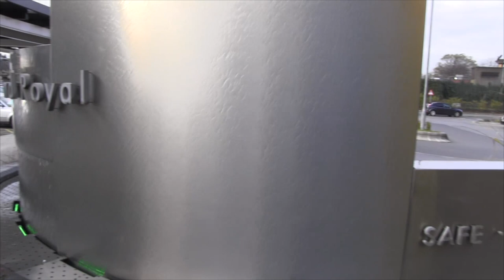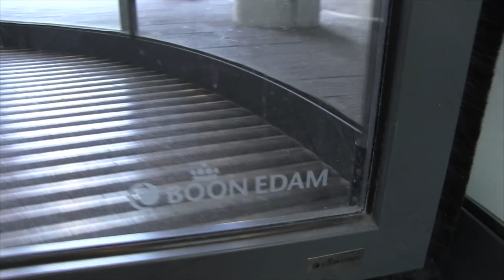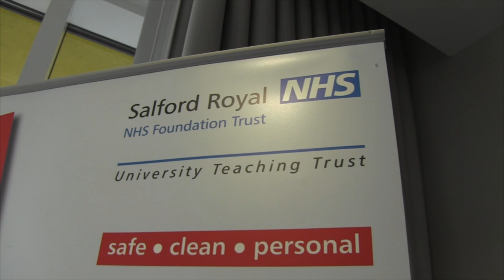They cut my throat in an orange jumpsuit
In this video I talk through my experience under general anaesthetic